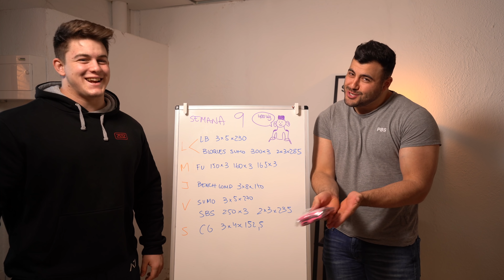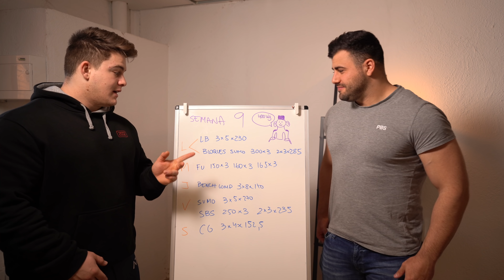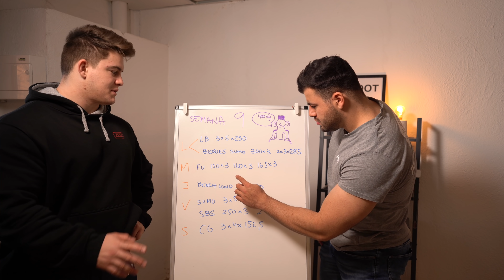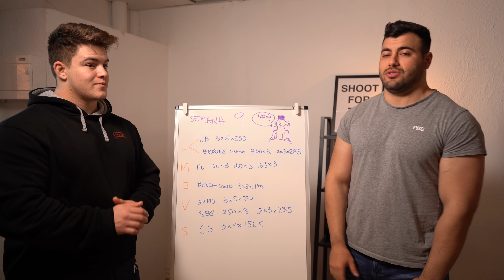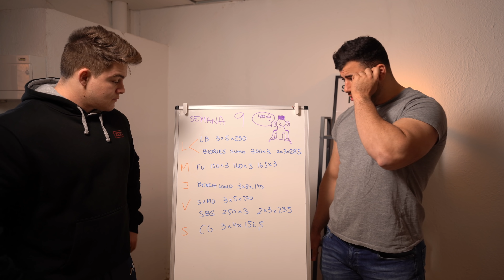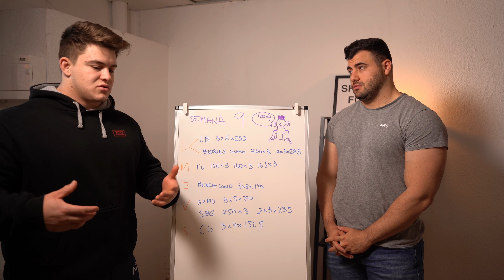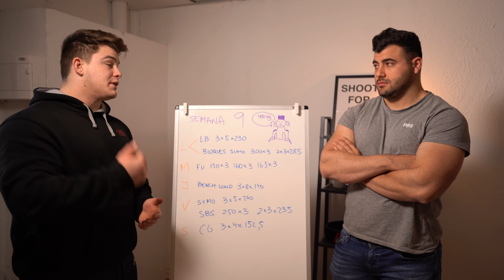POR QUÉ HICIMOS UN RAMP TO RPE 9 | Planificación Joan Pradells